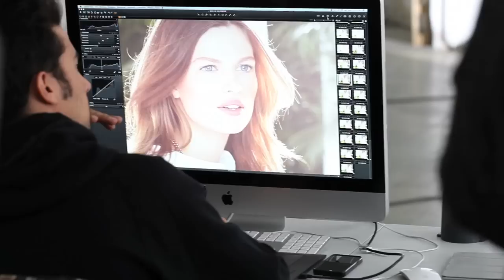Uterqüe. Making-of con bette Franke y Giampaolo Sgura | Harper's Bazaar España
Uterqüe presenta su nueva campaña Spring Summer 2013 bajo el titulo de "The Essence".